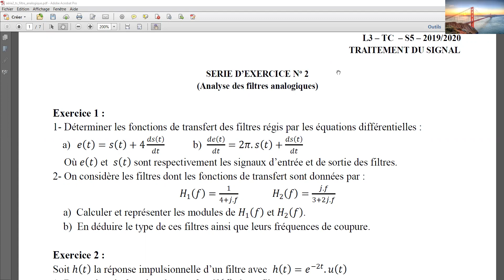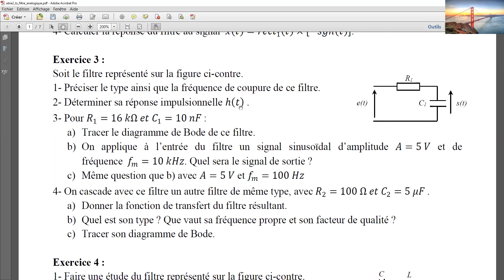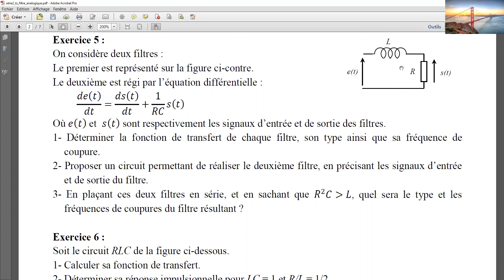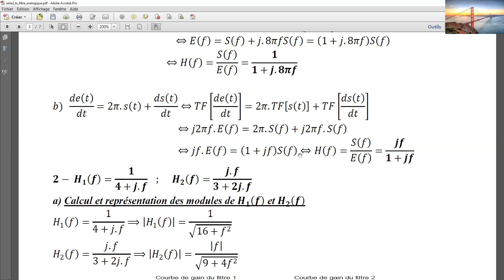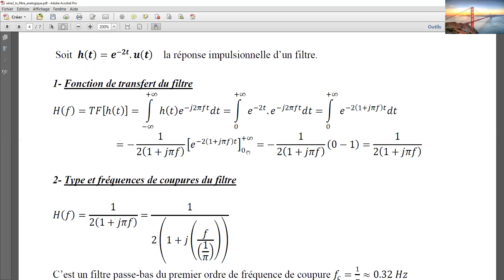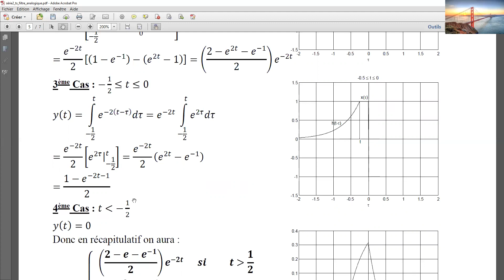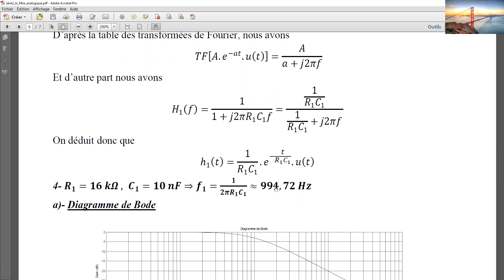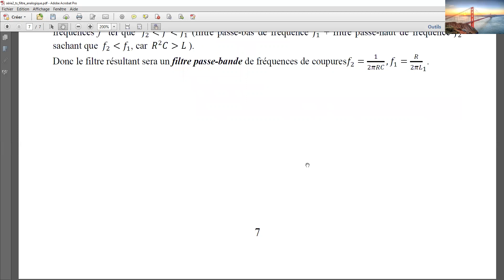Traitement de signal_analyse des filtres analogiques_exercices avec solution